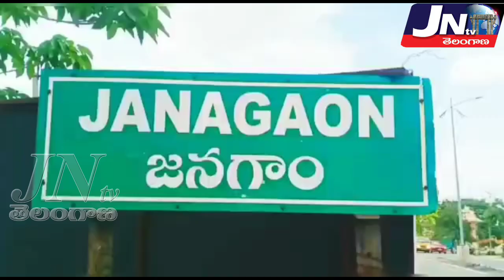రైతుబందు దేశానికే ఆదర్శం.. MLA ముత్తిరెడ్డి, KCR చిత్రపటానికి పాలాభిషేకం.. || Jntv Telangana